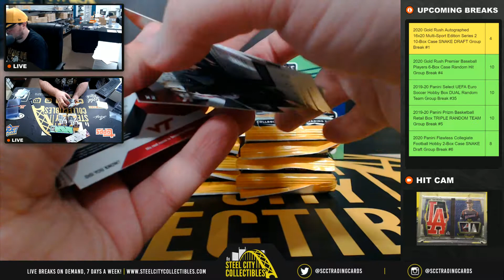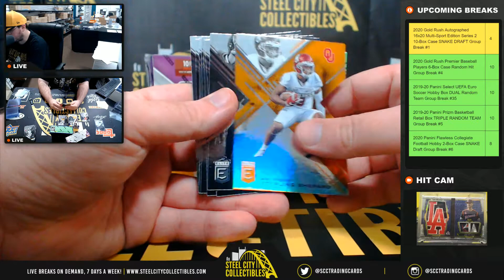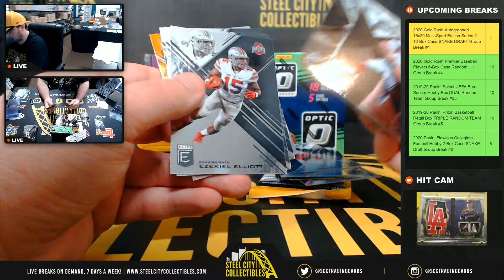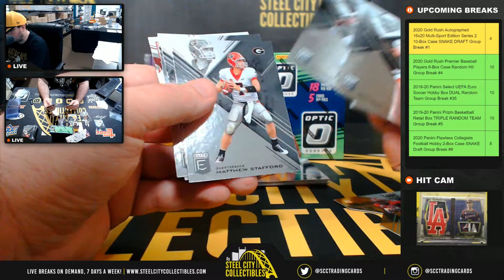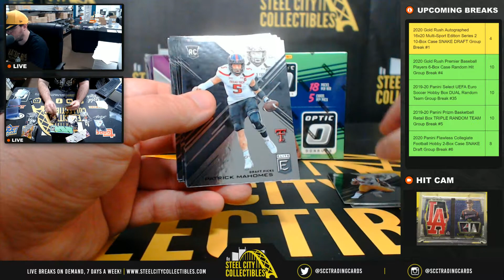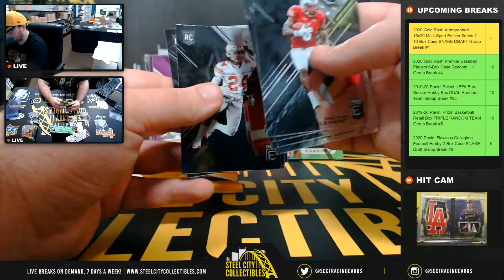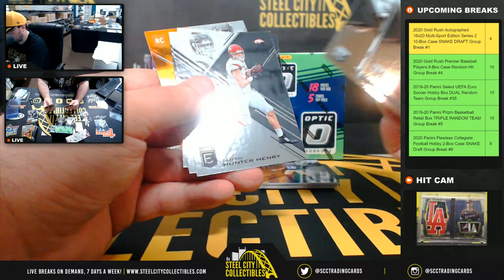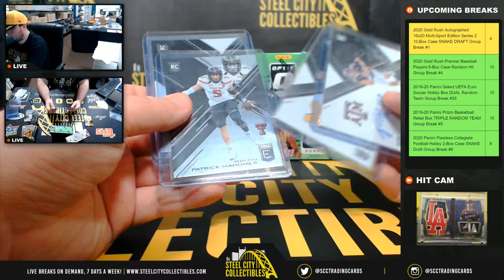2017 Panini Elite Draft Picks Collegiate Football Fat Pack Box DUAL Random Pack Group Break #1